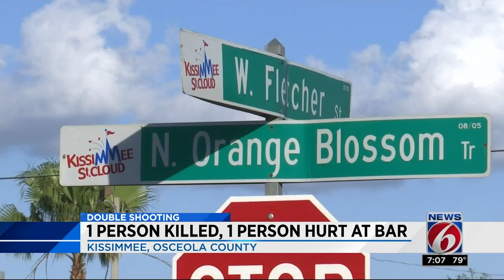1 person killed, 1 person hurt at Kissimmee bar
One man was killed and another was injured early Saturday in a double shooting at a Kissimmee bar, the Osceola County Sheriff's Office said.